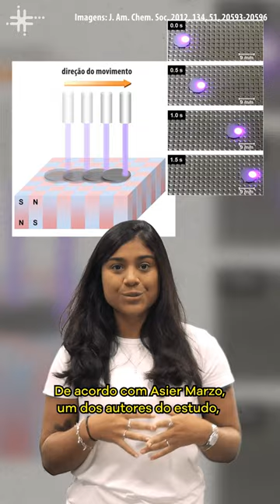Fique Sabendo - Usando calor e magnetismo, cientistas manipulam material com alto grau de controle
Uma equipe de pesquisadores da Universidade Pública de Navarra (@upna.nup), na Espanha, conseguiu manipular com alto grau de controle um composto formado por termoplástico e pó de ferro. Combinando calor  e magnetismo, os pesquisadores conseguiram mover, rodar, curvar, esticar, contrair, fundir, aumentar e esculpir o material, criando figuras, utensílios e padrões de Braille.

Manipulável no ar, na água e dentro de tecidos biológicos, o material tem vasto potencial para futuras aplicações. O artigo foi publicado na Scientific Reports em dezembro do ano passado.